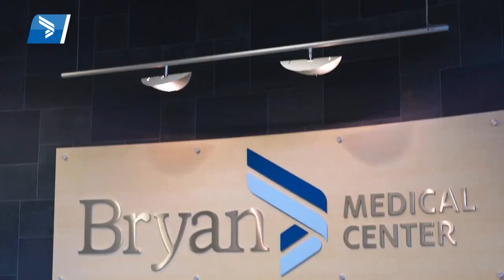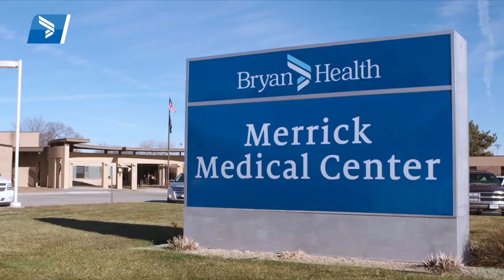Welcome to Bryan Health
Forward.  Together.

We’re a Nebraska governed, nonprofit health system that cares for patients, educates tomorrow’s health care providers and motivates our community with fitness and health programs.

Our award-winning network of doctors, hospitals and medical providers offers effective care; works with industry leaders to introduce leading-edge, proven treatments to our region; and serves rural communities through outreach clinics, mobile services and telemedicine care.

We’re always focused on providing the personalized care and programs that make a difference in your life.  Welcome to Bryan Health.